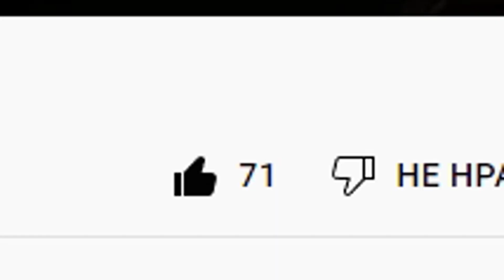Обзор Half life 2 Strider Mountain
Вот он, обзор который не кто не ждал.